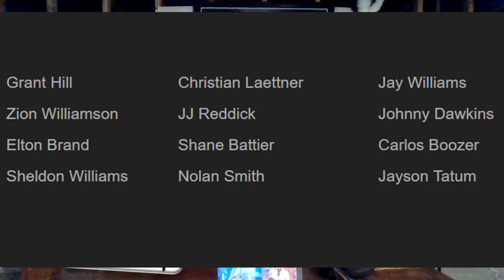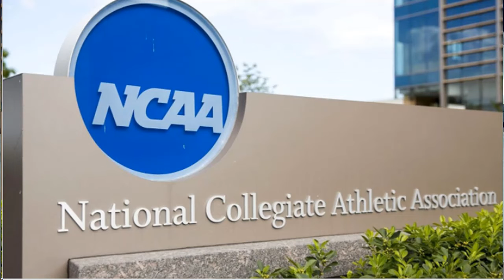ROQCS S1E18 (College Basketball - Final Four Reflection)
Right On Q reflects on the Final Four action and the major milestones there in. We discuss why the NCAA is worthless and award superlatives to the most deserving of the 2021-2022 College Basketball Season!